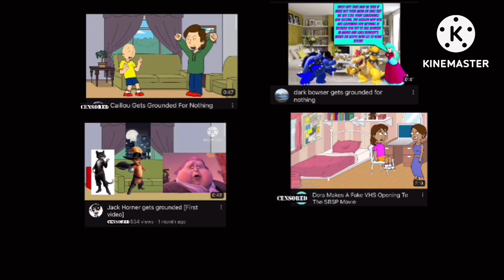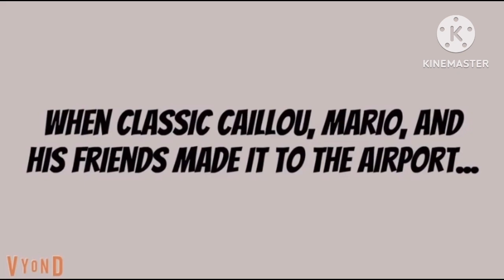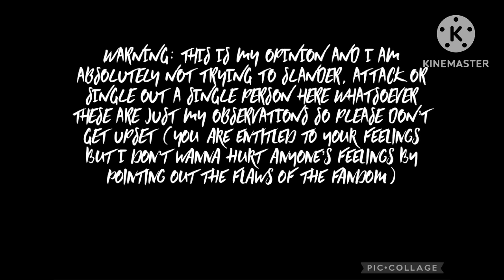GoAnimate/Vyond Sucks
This Literally Took Me Two Days To Make This Lol If you like GoAnimate Unironically I will respect your opinion